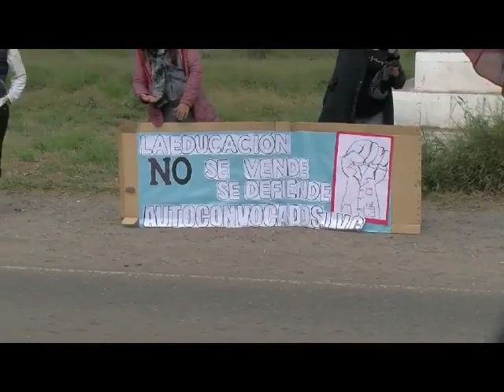Docentes autoconvocados en la ruta - Informe Sergio Párraga